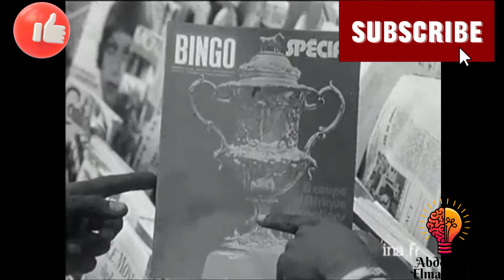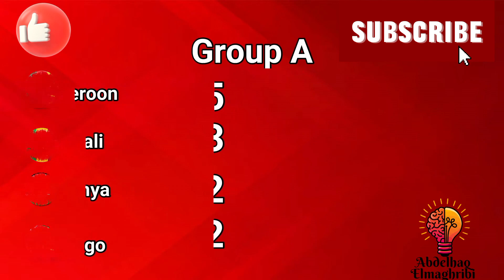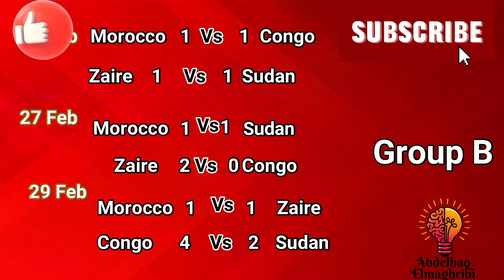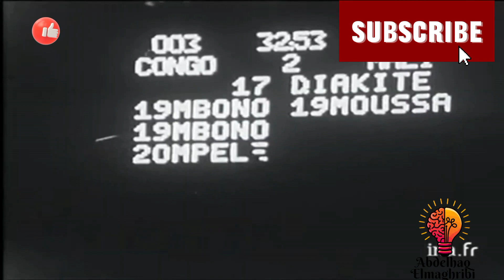اول مشاركة للمنتخب المغربي في كاس افريقيا...؟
كانت هذه الاول كاس افريقيا يلعبها وقد تاخر المغرب... المشاركة في هذه الكاس مقارنة مع باقي منتخبات شمال افريقيا كمصر والجزائر وتونس